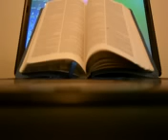Word from King Yeshua/Lord Jesus Christ: PARTAKE OF ME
I received this Word from King Yeshua at 5:16 pm on 14 September 2015:
Please take this Word to the Mighty God of Israel:

Daughter write My Words; King Yeshua Ha Mashiach’s; so My Children can hear what their Savior has to say today:

I love you very much My Children.  This ministry is about My Love.  It is to bring My End of Harvest in to My Bosom.  It is to bring the Good News, Me, to My Creation.  It is to heal the broken heart and to help people understand My Gospel.  My Daughter is doing a great job for My Kingdom, as well as My Servants who work for their King.  If you are My Child, you want to please Me and to do My Good Works.  Seek ye first My Kingdom and all things shall be given; however, when you come through Me into My Kingdom, your priorities change.  This is how My Holy Kingdom is, My Beautiful Creation.  There is no darkness in Me, and My Children are Children of Light.  I AM very happy with My Faithful, My Bride, for she has realized that there is no controversy or backbiting in Me.  There is only love and nurturing your neighbor.  Conjecture produces strife, and that I have no part of, My Bride.  You have learned well.  I have taught many of you Myself, those of you who have willingly let Me have your entire life and have followed Me no matter where I have asked you to go, or what I have asked you to say and do.  Most of My Commandments for My Bride’s obeisance has not made any sense to them or their family.  However, they still persevered.  Your rewards are great My Loves.  I AM on the verge of delivering My Wrath, and the darkness is growing ever so quickly.  My Daughter feels it, as well as all of My Bride.  You must stay following Me every moment, and partaking of My Joy, Peace, Love, and My Presence constantly.  Only I can protect you, My Loves.  Be ready to suffer for your Savior.  I will be with you.  Just as you saw My Daughter in Kentucky follow Me even to a jail cell, so some of you will be required.  That was just the beginning of the persecution for My Name’s Sake, My Loves.  Things are going to get worse in the world; rejecting Me and My Commandments.  My Bride, do not be afraid.  Read My Word and all of My Saints who suffered persecution.  I was with them and I never left them.   I AM pure love and I will supernaturally protect My Own, My Loves.  The Time of Woes will be beginning soon, which means I will be coming for My Bride to rescue Her soon, also.  I will rescue you, My Faithful Remnant, I truly will.

Looking to the everlasting life to spend with My Bride,
King Yeshua Ha Mashiach

Philippians 2:13, Matthew 6:33, 1 John 1:5, 1 Thessalonians 5:5, James 4:1, 1 Peter 2:21, 1 John :3-4, Hebrews 10:36, Romans 8:37, Jeremiah 10, Psalm 16:11, Romans 14:17, 2 Timothy 2:12, Luke 6:22, Matthew 5:10, Acts 7:54-60,  1 John 4:18